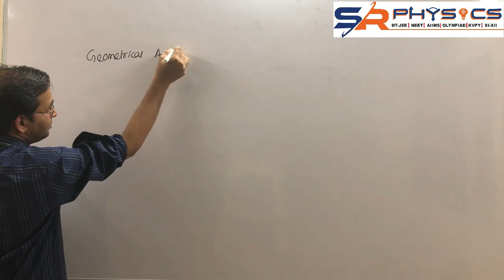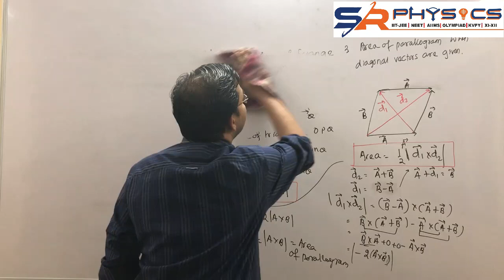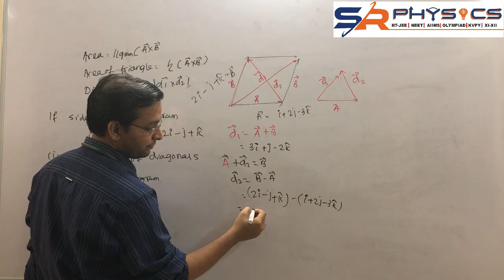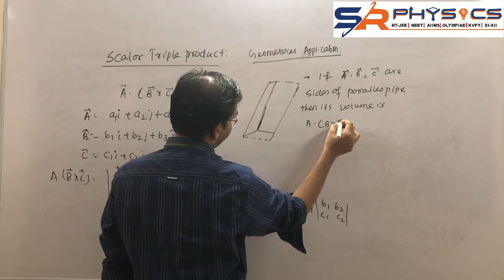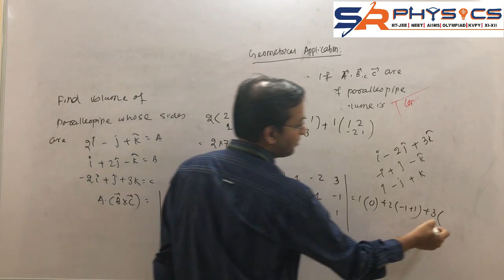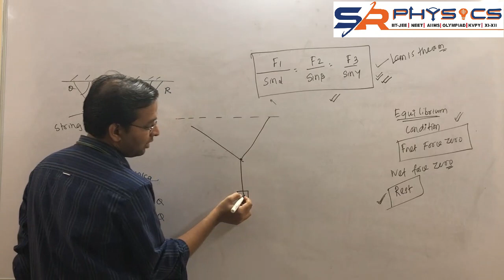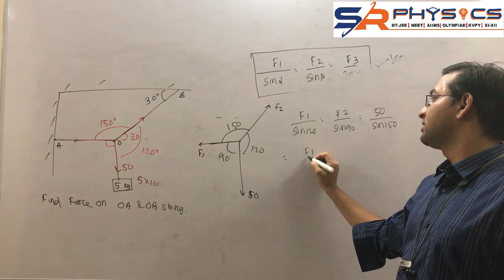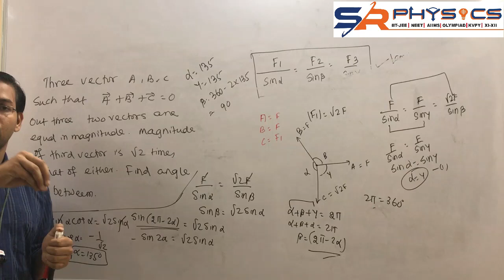Vector_19_ Scalar triple product & Lami's theorm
SR Sir B.Tech, (IIT, DHANBAD) , 10 Years of teaching experience AnIITian,
Ravenshawvian Ex- Faculty Resonance (Kota), FIITJEE, VMC Delhi

A Brief Profile
SR sir is well established name in IIT-JEE and NEET coaching. Over the years of teaching experience, he has come up with innovative methods by which students feel subject easier and excel in it. According to him physics can be best understood by relating with it the daily life observations. His classes are conceptual and problem oriented that gives full exposure of all the competition examination.
         His intelligence , merit ,acumen & fine sense of analytical skill has gained him  hustle in & around society since his childhood.  He completed schooling from most renowned Ravenshaw Collegiate school, Cuttack. Subsequently joined Ravenshaw Junior college Cuttack and got selected prestigious Engineering Institute IIT, Dhanbad and completed his B.Tech in Electrical Engineering. Post engineering he worked in Multinationals Companies  but his passion for teaching physics to young minds whom he saw as future of the nation, has haunted him & compelled him to leave his lucrative pay cheque & delve in to unconventional paths. On the dawn of his teaching carrier his teaching has earned him laurel in well-known coaching institute in kota. Over the years he has teaching experience in institutes Like Resonance(Kota), FIITJEE(Delhi),VMC(Delhi) and produced best results AIR below 500 in IIT-JEE and Medical.

Join our whats-app group to get Assignments

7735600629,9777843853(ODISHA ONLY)